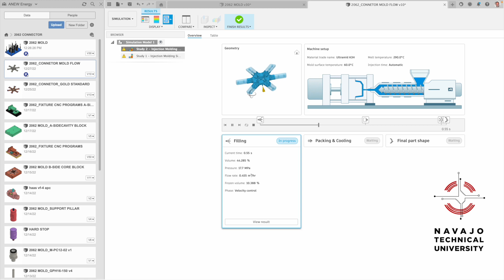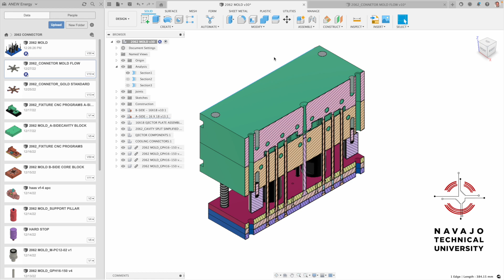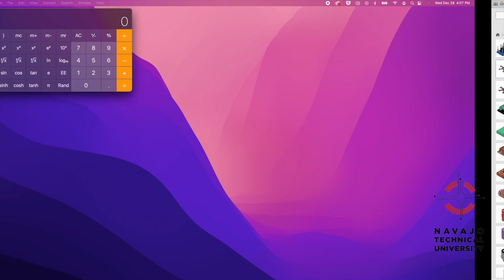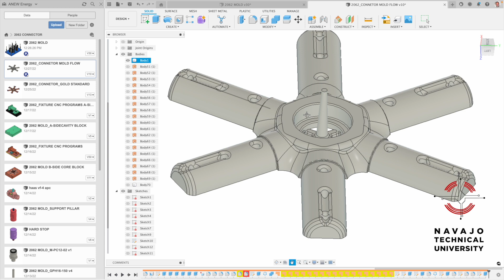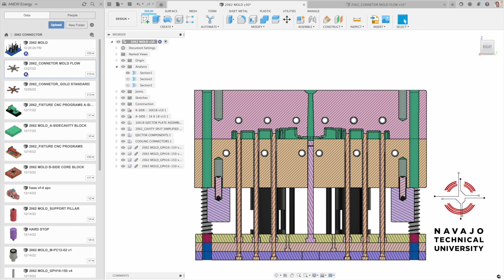Calculating Tonnage Required or Press Sizing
This video will teach the learner how to calculate the tonnage or press size needed to hold the mold closed during the molding process.  The tonnage is related to the material type we are pushing.  Nylon is hard and requires a 3-4X multiplier of the parting line projected surface area.  PE requires 2X.